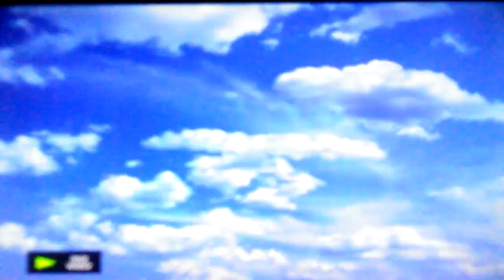Opening To Copycat 1998 DVD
1. 1997 Warner Home Video Logo
2. This film has been modified... Screen
3. Warner Bros. Pictures Logo
4. Regency Enterprises Logo